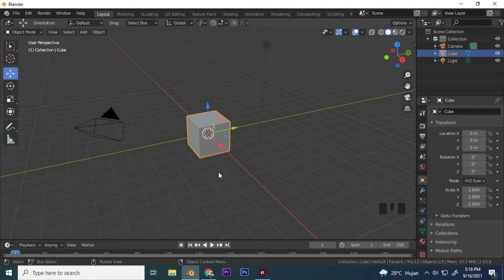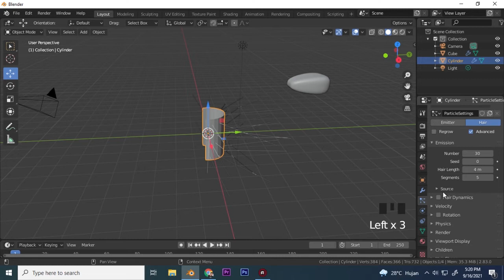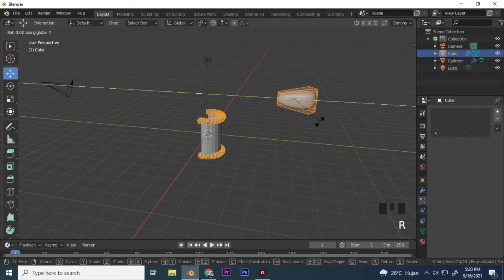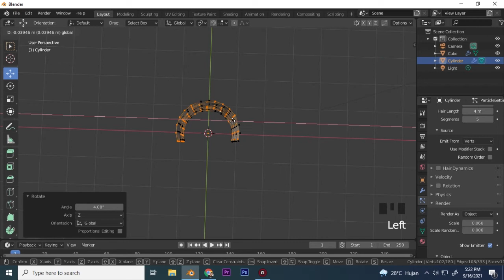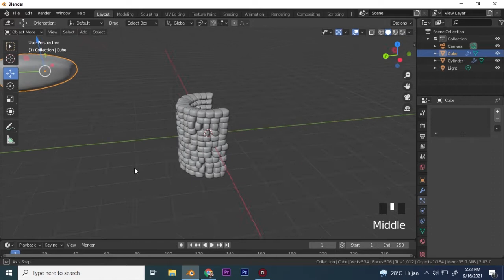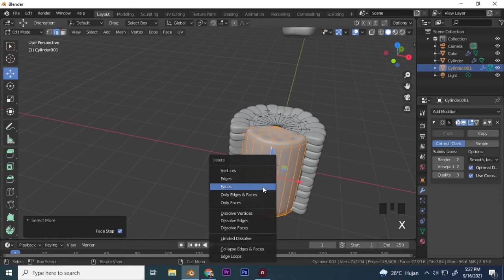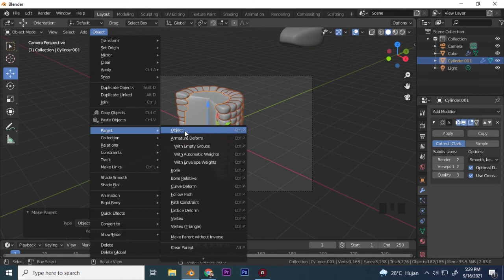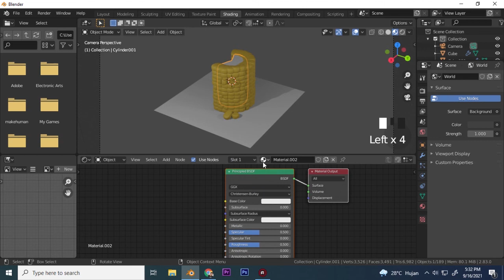blender tutorial - jagung/corn how to use particle hair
cara membuat jagung dengan blender 3d, menggunakan metode particle hair.
step to making half corn with blender 2.8